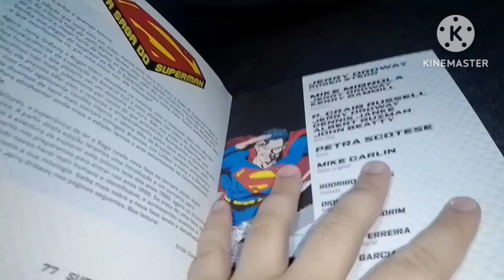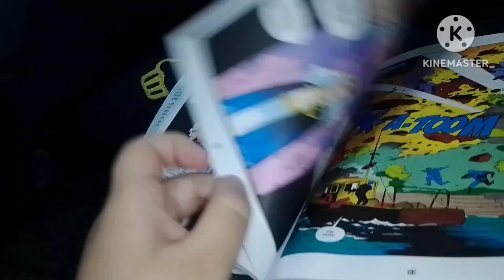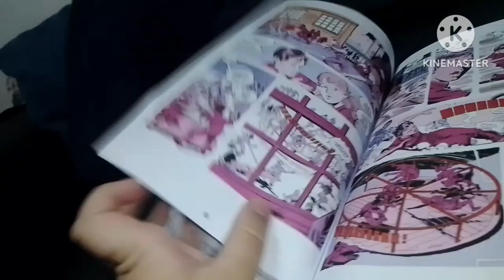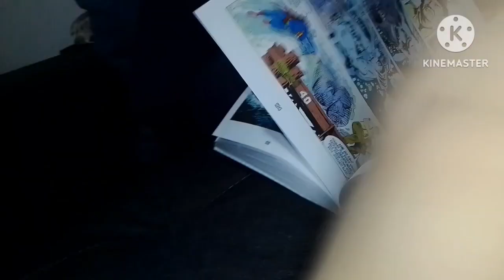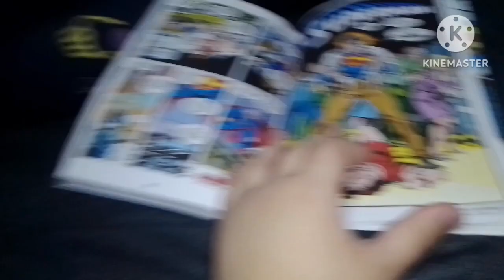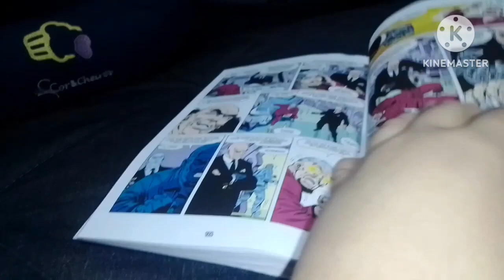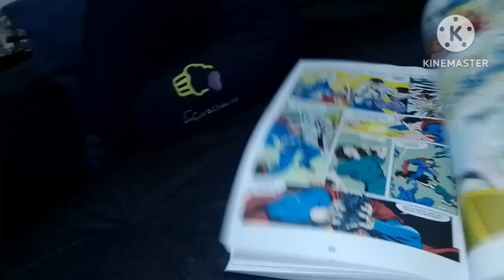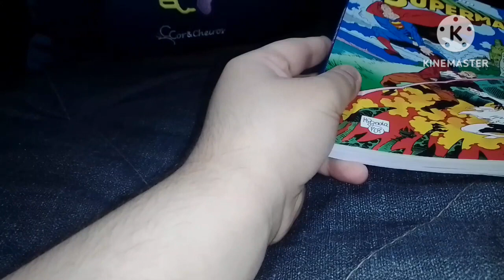Review saga do Superman vol 15